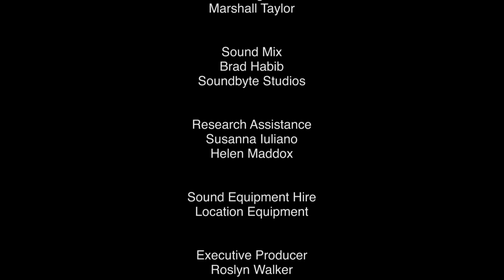An Italian Connection (2017)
P: Marshall Taylor & Stephanie Ricketts D: Stephanie Ricketts
An Italian Connect